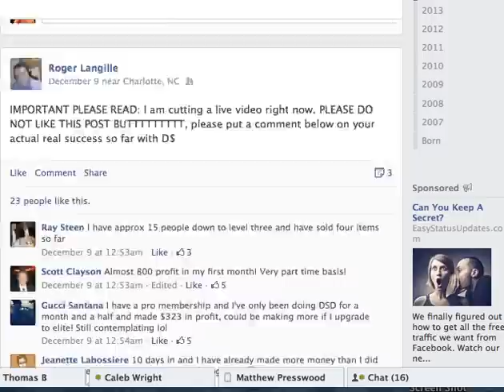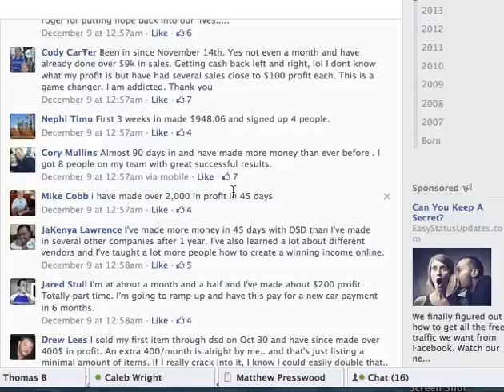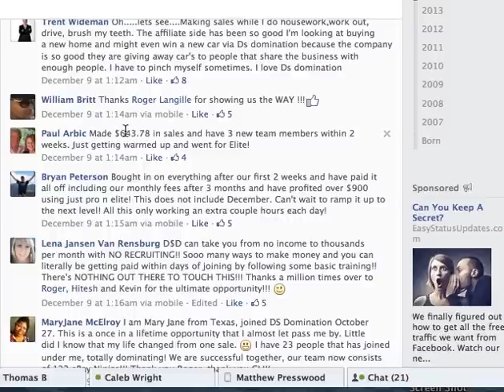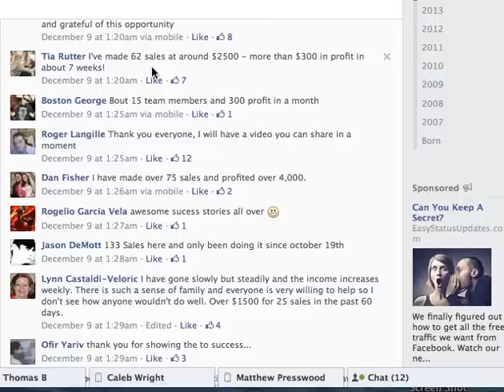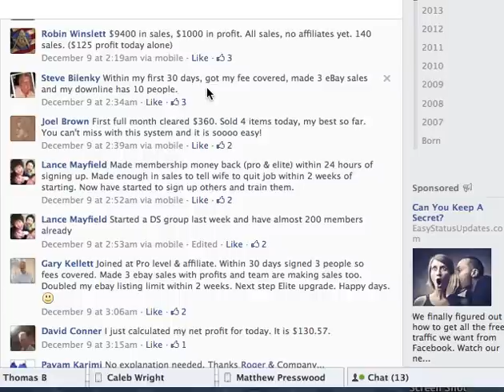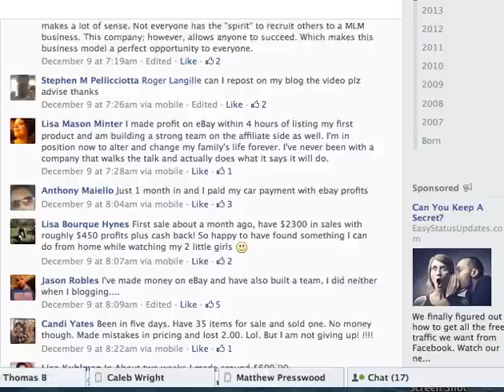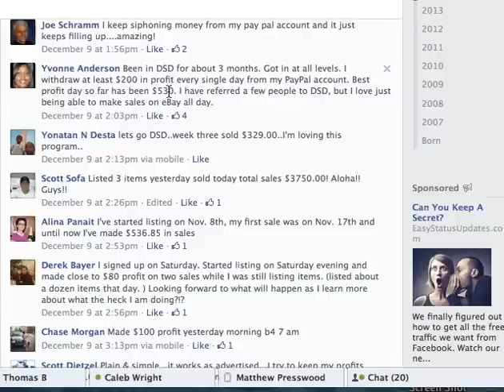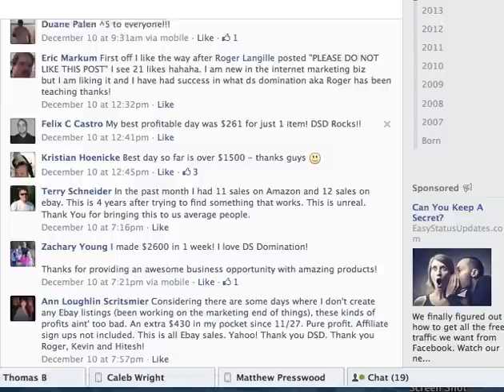DS Domination Results Proof Commission Review Video | Ds Domination Scam or Truth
This is a review to find out more information regarding DS Domination and know if is a scam. Here is what I've learned, Ds Domination is a superior drop ship educational platform that will help you generate income from home. I cut this video to give DS Domination my own review of real results.  I've tried a lot of different programs and wanted to see commission proof for myself.

The majority of people who start online businesses don't succeed or make the income they are after. In fact over 90% of people struggle, that never quite sit comfortably with me.  I recently learned that roughly 80% of the members of DS Domination are earning commissions and an income, I thought those results are some very powerful proof. (Bold Statement to) So I decided to investigate for myself, the goal being to find out if DS domination is legit or a scam/scheme and here is what I found...

If you have never made an income from home before, this may be something for you.  I've chosen to start this as a side project and we are seeing great results, proof, commissions and therefore I am going to give DS Domination a positive review.

You can learn more about how the program works and Join Ron's personal DS Domination team by registering